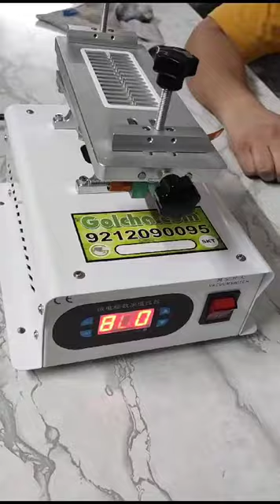360 ° Rotation / Moving edge & flat lcd touch screen Sepretor 5499/- high quality vacuum separator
360 ° Rotation / Moving Sepretor 5499/_  trending high quality high vacuum separator

Golcha.com
Karolbagh
Delhi

Flex Changing Advance Live Training EN580 EN560 EN501C Edge Green Display Flex Bonding Machine

Best budget flex bonding machine edge & flat mobile display repair machine Golcha.com Karolbagh Delhi

Golcha.com
karol bagh
Delhi

India's No 1 Oca machine SKT now on best prices

Address. :
2805 3rd Foor , Street No 20, BEADON PURA , KAROL BAGH NEW  DELHI 110005

YouTube Channel for
Latest updates on mobile  repair 👇

All machines video 👆
SKT IS ONE AND ONLY OCA MACHINE SPECIALIST IN INDIA FROM LAST 7 YEARS. IT IS COMPLETE SET OF 4 MACHINES WITH BIGGEST AND HEAVIEST SKT BUBBLE REMOVER BY CUSTOMERS REVIEWS IT IS THE MOST TRUSTED OCA MACHINE IN INDIA.

SKT  पिछले 7 वर्षों से भारत में सबसे अधिक बिकने वाली OCA मशीन है। यह सबसे बड़ी और सबसे भारी SKT 12 बबल रिमूवर, 2 लीटर वैक्यूम पंप और भारत में निर्मित एयर कंप्रेसर और कॉपर मोटर के साथ 4 मशीनों का पूरा सेट है। 15000 से अधिक संतुष्ट ग्राहकों के साथ यह भारत में सबसे विश्वसनीय OCA मशीन है।

Kapil jain
Call / What's app

▪︎All mobile 📱broken display glass repair very easy way & safely 😀
▪︎All flat mobile 📱 broken screen display repair.
▪︎All iPhone 📱 broken screen display repair.
▪︎All edge broken screen display repair.

# green_flex_changing_
skt golcha green flex changing bonding machine for all mobile
green_ flex_